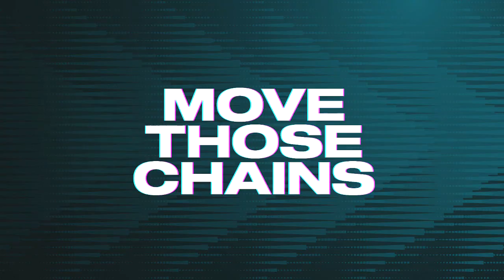Madden NFL 23 - San Francisco 49ers Vs Philadelphia Eagles Simulation Week 13 (Madden 24 Rosters)